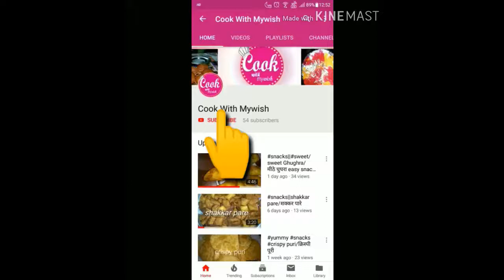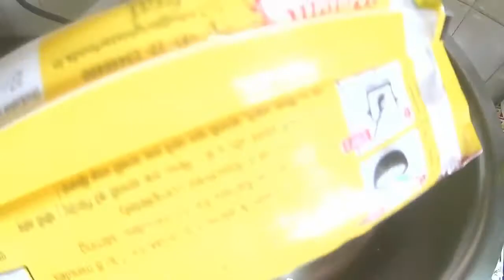custard/Tricolour custard/ट्रिकलोर कस्टर्ड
thank u